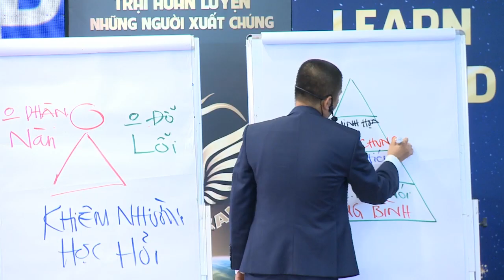Cách Dạy Con Hiếu Thảo - Nguyễn Phùng Phong